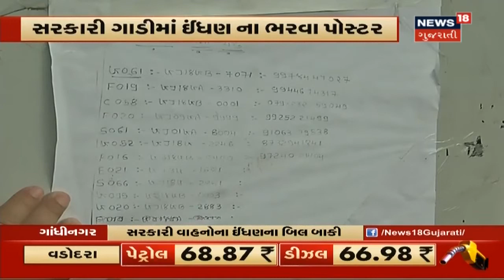Gandhinagarમાં સરકારી વાહનોના ઇંધણના બિલ બાકી હોવાથી પેટ્રોલ પંપ પર પોસ્ટર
Gandhinagarમાં સરકારી વાહનોના ઇંધણના બિલ બાકી હોવાથી પેટ્રોલ પંપ પર પોસ્ટર. સરકારી ગાડીમાં ઇંધણ ના ભરવાના પોસ્ટર